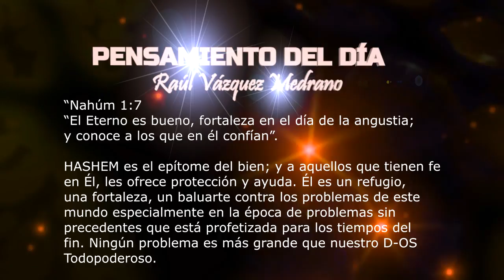PENSAMIENTO DEL DÍA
“El Eterno es bueno, fortaleza en el día de la angustia; y conoce a los que en él confían”.                                                         Nahúm 1:7